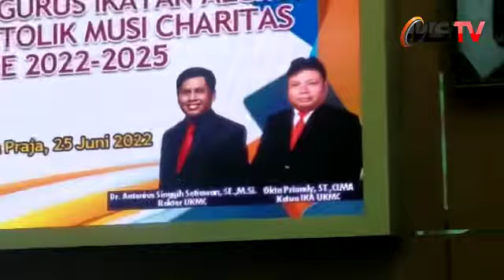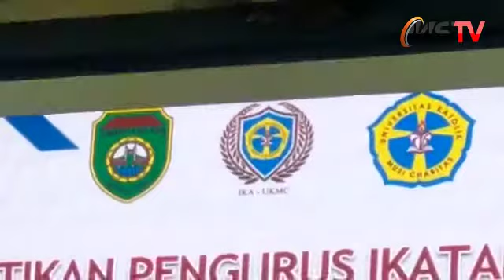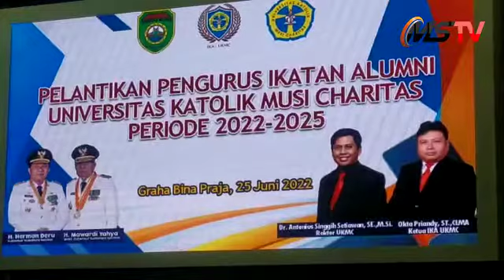Okta Priandy,ST,CLMA dilantik Ketua IKA UKMC di Kantor Gubernur Sumsel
PALEMBANG, MEDIASRIWIJAYA -  Bertempat di Auditorium Bina Praja Komplek Kantor Gubernur Sumsel Jln Kapten Rivai Palembang pada Sabtu ( 25/6/2022)  Okta Priandy, ST, CLMA  dilantik sebagai ketua Ikatan Alumni Universitas Musi Charitas ( UKMC ) periode 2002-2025 dihadiri Gubernur Sumatera Selatan yang di wakili   Staff ahli pemerintahan bidang hukum dan politik Bpk DR Firmansyah, Rektor UKMC DR Singgih Setiawan SE,Msi, Ketua Yayasan Musi Palembang Romo Donatus Kusmnrtono, SCJ, segenap Dekan, Dosen, Mahasiswa, dan  Mitra .

Upacara pelantikan diawali dengan tari Tanggai dan paduan Suara mahasiswa UKMC mengiringi lagu-lagu persembahan. Kepengurusan IKA UKMC yang dilantik terdiri Ketua Okta Priandy ST,CLMA, Sekretaris Ns Novita Daeli S.Keb.M.Keb, Ns Margaretha Utami S.Keb Bendahara Riska Johanes SE , Meri Silae SE. dan segenap kepengurusan bbidang-bidang. Sebagai ketua IKA UKMC periode 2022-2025  di UKMC  ( dari STT Musi, STIE Musi Akper Perdaki  ) Okta berharap segenap alumni dapat meluangkan waktunya kmbali pulang ke almamater untuk mengabdi, mengembangkan bersama-sama sebagai bagian dari  Universitas Katolik Musi Charitas sehingga dapat  menjalin komunikasi dengan para alumni lainnya  serta komunikasi antar alumni itu sendiri. Selain dapat menjadi media komunikasi, juga dapat bermanfaat untuk hal lainnya yang berguna bagi alumni dalam membangun jejaring, membangun relasi dalam bidang pekerjaan, kebutuhan dan informasi pekerjaan, serta sebagai database untuk saling bertukar informasi/data antar para alumni. IKA UKMC bagi Universitas, dapat melakukan interaksi dengan para alumni dan pengurus Ikatan Alumni dengan membuka diri berbagi informasi, kerjasama, dan hal lainnya.

Okta Priandy berharap IKA UKMC yang beranggoakan lebih dari 12 000 orang dan sudah tersebar di segala penjuru baik dalam negeri maupun luar negeri dan mengabdi baik di pemerintahan , swasta maupun pekerjaan lainnya senantiasa berupaya untuk menjadi lebih baik dalam memberikan dan menciptakan sistem pelayanan baik kepada para mahasiswa maupun kepada para lulusan  “ Mari kita memulai langkah sederhana ini dengan bergabung pada IKA UKMC” kata Okta

DR Singgih Setiawan, SE, M.Si Rektor UKMC dalam sambutannya bersyukur atas upaya dan sinergi pemerintah dan UKMC seperti yang sudah dilaporkan oleh ketua IKA UKMC seperti mengadakan vaksin 6 kali, job fair bersama Dinas Tenaga Kerja Provinsi Sumsel, kerjasama dengan RS Siloam, Charitas Hospital, RS Siti Fatimah, Solidaritas kemanusiaan, bakti sosial, dan banyak hal  lainnya. Gubernur Sumatera Selatan dalam sambutannya yang diwakili Bpk DR Firmansyah menyambut baik kerjasama dan kegiatan yang berlangsung selama ini lembaga pendidikan UKMC dengan Pemerintahan Provinsi Sumatera Selatan dan ke depannya tentu sinergi, kolaborasi dan kerjasama akan saling ditingkatkan sesuai dengan harapan pemerintah.” IKA UKMC agar dapat menjalakan tugas dengan penuh tanggungjawab dan melaksanakan dengan sepenuh hati membatu program kerja yang sejalan dengan pemerintah Provinsi Sumatera selatan “ harap Gubernur    ( daris )  .